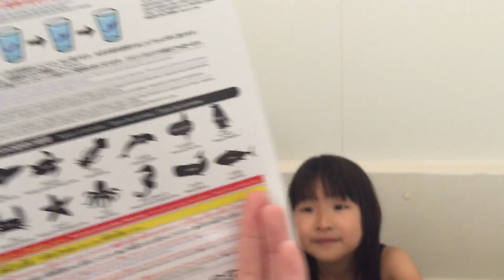水でふくらむ！！ カプセル入りスポンジ 【ダイソー】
ダイソーで売っていたカプセル入りスポンジ！
小さい子供は大好きかも♪
水着で失礼しまーす♪